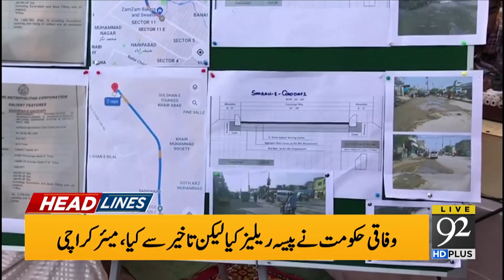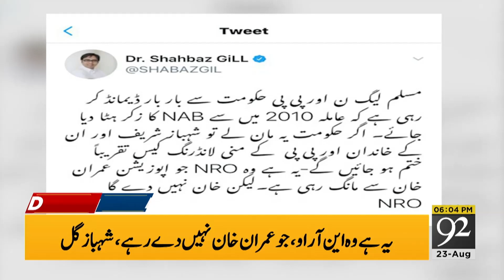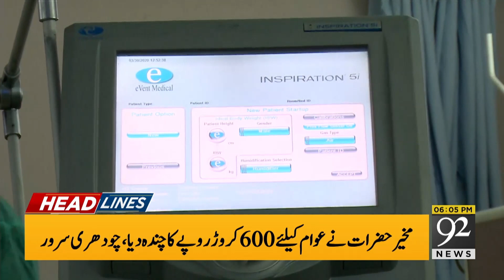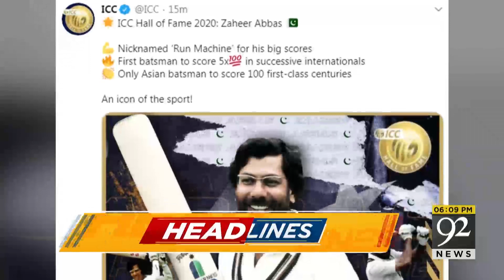Another Great Achievement of Pakistan | Headlines | 06:00 PM | 23 August 2020 | 92NewsHD